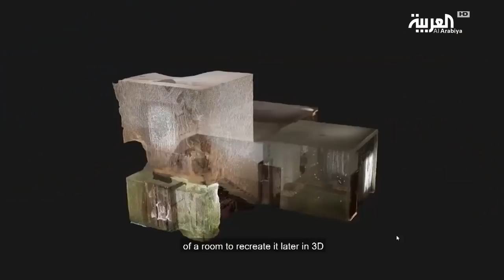العودة بعد الحرب.. فيلم وثائقي يسلط الضوء على معاناة الفلوجة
العودة بعد الحرب.. فيلم وثائقي يسلط الضوء على معاناة الفلوجة مع الألغام